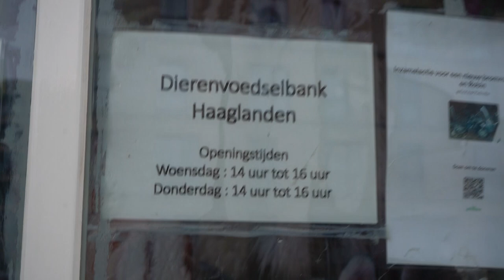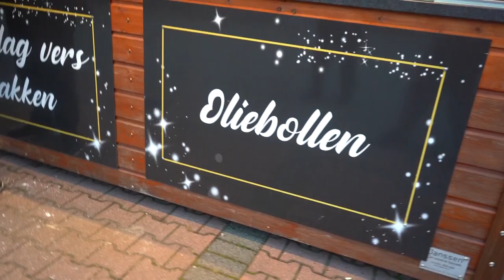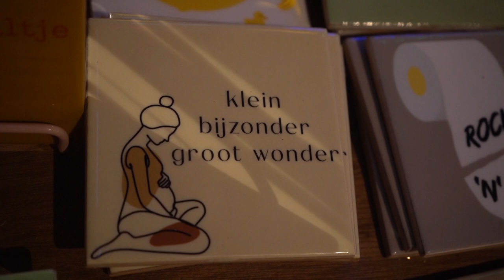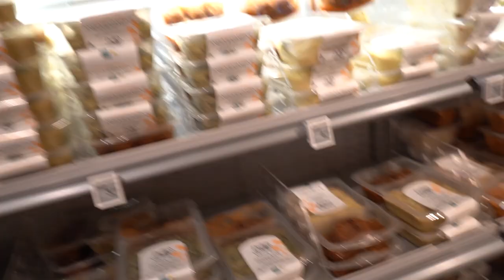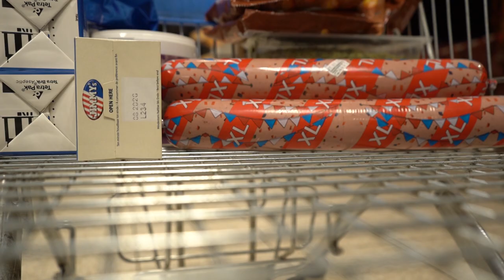Naar de Dvb | Naar Zoetermeer toe | Ro gaat op zen knieën voor me